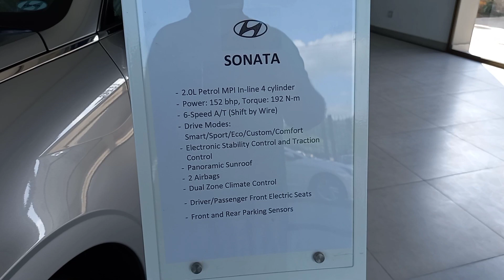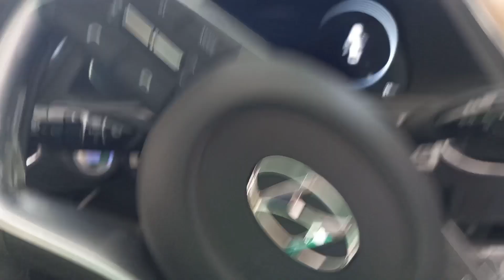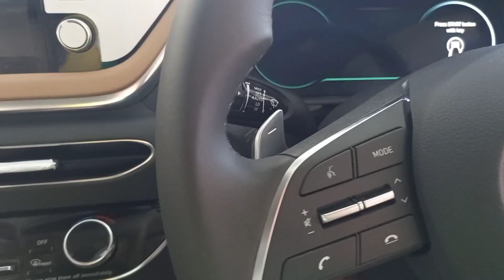Hyundai Sonata | Pakistan | Most Affordable Sedan | Specifications & Price - Facts with Ch Naseer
This video is a review about the vehicles of Re-entered automobile manufacturing company HYUNDAI in Pakistan. Hyundai has launched it's sedan car in Pakistan with the name of SONATA which comes in 2 variants: one is with 2.0L engine and the other one is with 2.5L engine.

This is the most affordable sedan car in Pakistan in terms of price and specifications as it competes with Honda Accord and Toyota Camry but there is a price difference of more than 4 Million PKR. It's 2.0 L variant's price is 6.4 Million and 2.5 L variant's price is 7.1 Million where as Honda Accord comes in price range of 10.2 Million and so do the Toyota Camry.

The build quality of Sonata is very very good and it is a luxury car with latest features in it.

In my channel you will be able to know the facts about travel, food, health and other aspects of life. Facts with Ch Naseer